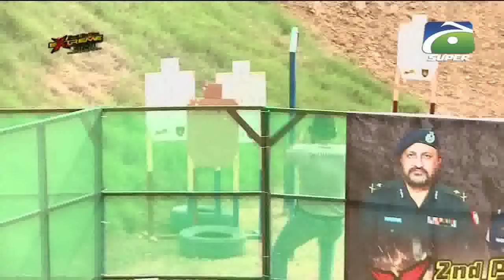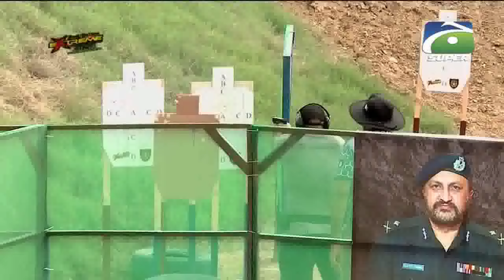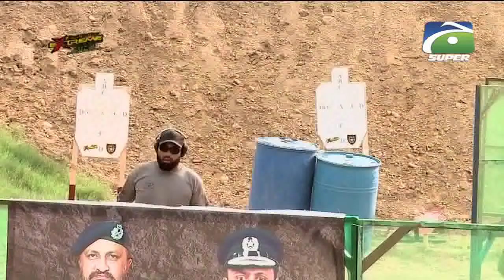2nd Police Extreme Handgun Championship 2024 | Part 8 | Geo Super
"Welcome to Geo Super, your ultimate sports destination! We're passionate about bringing you the most comprehensive and engaging sports coverage, news, and updates from around the world. Our channel is dedicated to providing in-depth analysis, expert opinions, and exclusive interviews with sports personalities.

2nd Police Extreme Handgun Championship 2024 | Part 1 | Geo Super

At Geo Super, we believe that sports have the power to unite and inspire people. That's why we're committed to delivering high-quality content that caters to diverse sports enthusiasts. From cricket and football to tennis, hockey, and beyond, our expert team ensures you stay ahead of the game.

Live Coverage

Catch the thrill of live sports action on Geo Super! We broadcast exclusive matches, tournaments, and events, ensuring you don't miss a moment of the excitement. Our state-of-the-art production and expert commentary bring the stadium experience right to your screen.

Sports News

Stay updated with the latest sports news, updates, and developments from around the globe. Our news team works tirelessly to bring you breaking news, transfer updates, and exclusive stories.

Expert Analysis

Gain valuable insights from our team of sports experts, featuring renowned commentators, former players, and coaches. Their in-depth analysis and expert opinions help you understand the game better.

Exclusive Interviews

Get up close and personal with sports personalities through our exclusive interviews. We bring you candid conversations, revealing stories, and behind-the-scenes insights into the lives of your favorite athletes.

Highlights and Features

Relive the excitement with our extensive library of sports highlights, featuring breathtaking moments, thrilling finishes, and record-breaking achievements. Our feature stories showcase the human side of sports, highlighting triumphs, struggles, and inspirations.

Cricket

As one of the most popular sports in the region, cricket gets special attention on Geo Super. We offer extensive coverage of international and domestic cricket, including exclusive matches, tournaments, and news.

Football

Soccer fans rejoice! Geo Super brings you comprehensive coverage of international and domestic football, including leagues, tournaments, and news.

Tennis and More

From Grand Slams to ATP tournaments, we've got tennis covered. Additionally, we feature news, updates, and coverage of hockey, basketball, and other sports.

Join the Geo Super community today and get access to:

- Exclusive news and updates
- Expert analysis and commentary
- Behind-the-scenes stories and interviews
- Extensive highlights and features

Share your thoughts, engage with our content, and let's celebrate the spirit of sports together!"